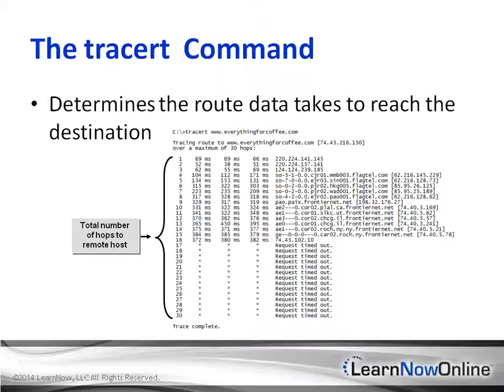Trailer for CompTIA NET+ Cert: TCP/IP Services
Trailer for CompTIA NET+ Cert: TCP/IP Services with Expert Patrick Loner

This course is full of practical information and knowledge that you can use every day. Assigning IP addresses is of prime importance and you will know what can be done both statically and dynamically using a protocol like DHCP. You also know that name resolution services like DNS provide the ability for users to utilize user friendly names in place of numerical IP addresses. The user doesn't have to know what is going on behind the scenes but you do, and you need to understand how to troubleshoot it if things don't go right. You will learn about various TCP/IP protocols and utilities that are used for both configuration as well as diagnosis. You will be able to put this knowledge to use right away in any network that you encounter.